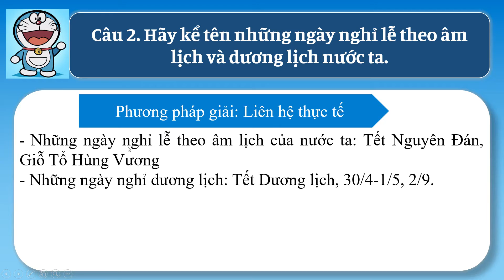Giải bài 2 phần Luyện tập - vận dụng trang 15 SGK Lịch sử 6 Kết nối tri thức với cuộc sống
Giải  bài 2 phần Luyện tập - vận dụng trang 15 SGK Lịch sử 6 Kết nối tri thức với cuộc sống với lời giải chi tiết, ngắn gọn nhất sẽ giúp các em nắm bắt các kiến thức cơ bản và nâng cao một cách nhanh nhất